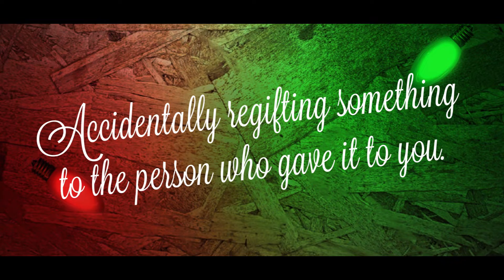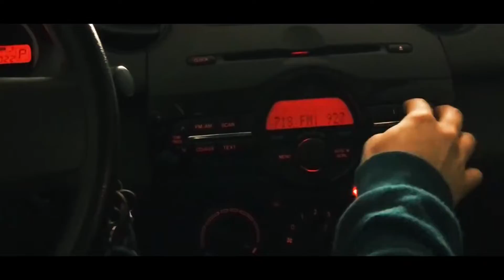Separate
Throughout the Old Testament Father God spoke by His Spirit through prophets declaring that Christ the Messiah was coming. He declared that a virgin would conceive and bare a son. He declared that a root would spring up out of dry ground. He said He would be wounded for our transgressions, bruised for our iniquities and that by His stripes we would be healed. He declared that to us a Son would be born. It marched on and on through the years as Father pointed to what was to come!